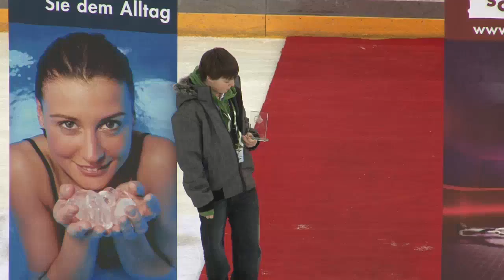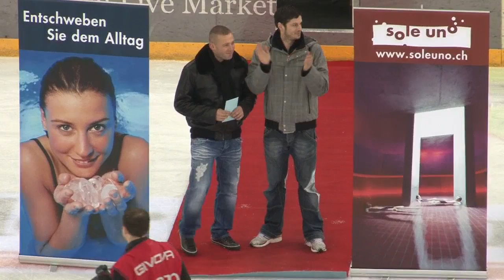EHC Basel Sharks - EHC Visp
Meisterschaft NLB, Mo. 27. Dezember 2010, St. Jakob Arena, Basel. Resultat: 5:3.